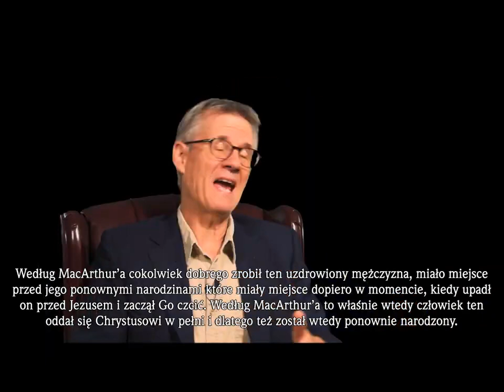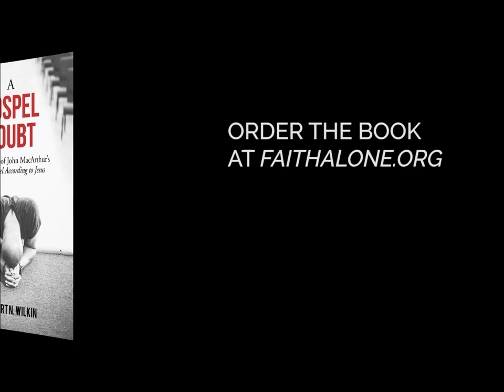#06 Ewangelia Zwątpienia czyli Lordship Salvation Johna F MacArthura